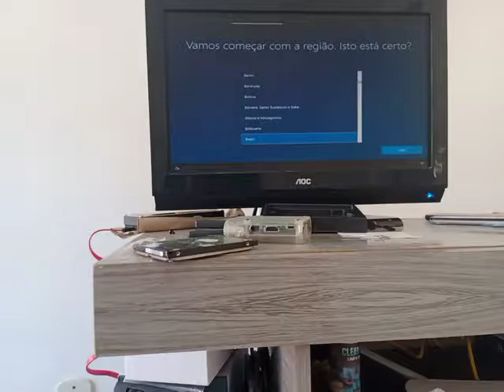Configuração do Windows